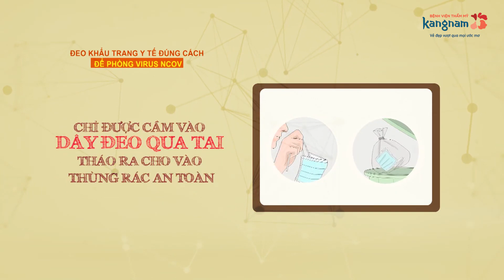Thế nào là đeo khẩu trang đúng cách để phòng virus Corona?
Liệu cách bạn đeo khẩu trang hằng ngày có thực sự đúng, nhất là khi dịch corona (nCoV)đang bùng phát.

Đừng bỏ qua các bước hướng dẫn đeo khẩu trang dưới đây của Bệnh viện thẩm mỹ Kangnam để trang bị cho mình kiến thức phòng dịch corona đúng cách.

Khẩu trang y tế chỉ sử dụng một lần rồi vứt vào thùng rác có nắp đậy. Khi đeo khẩu trang phải để mặt xanh ra ngoài do có tính chống nước, mặt màu trắng có tính hút ẩm quay vào trong. Khẩu trang phải che kín cả mũi lẫn miệng.

Tuyệt đối không sờ tay vào khẩu trang vì có thể lây nhiễm virut. Khi tháo khẩu trang, phải dùng tay tháo dây quai đeo vòng qua tai và bỏ vào thúng rác.

Mùa dịch bệnh, sử dụng khẩu trang là rất cần thiết để bảo vệ sức khỏe cho bạn và người thân. Hãy thực hiện theo đúng những gì Kangnam hướng dẫn để đeo khẩu trang đúng cách bạn nhé!

BỆNH VIỆN THẨM MỸ KANGNAM HÀN QUỐC

🏥 Hà Nội: 190 Trường Chinh - Đống Đa